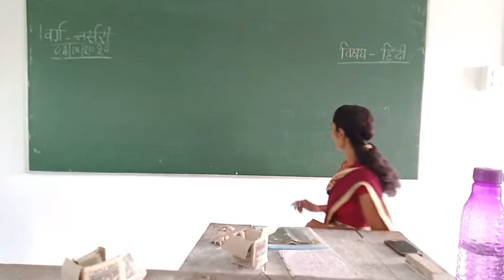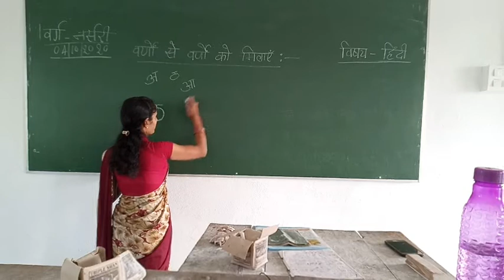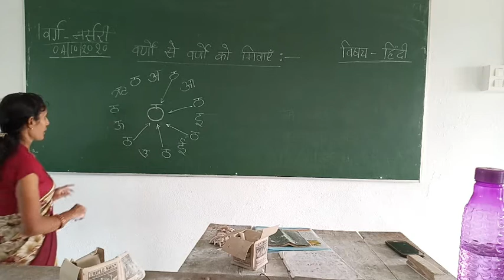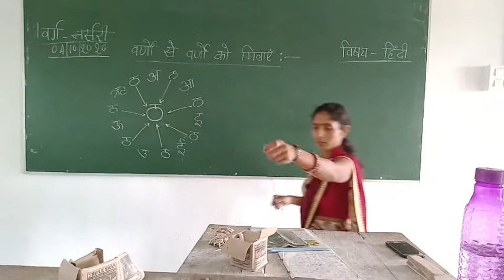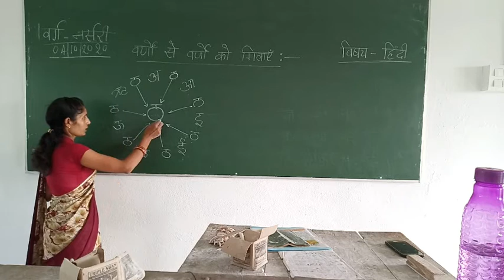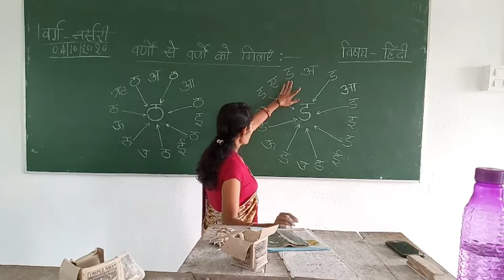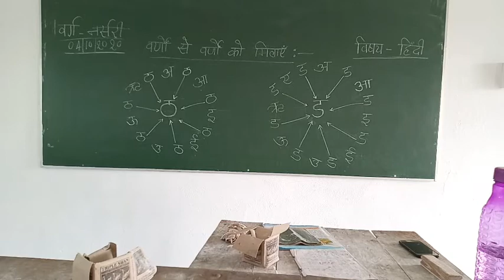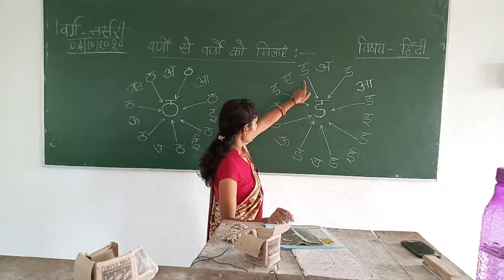Nursery Hindi 5